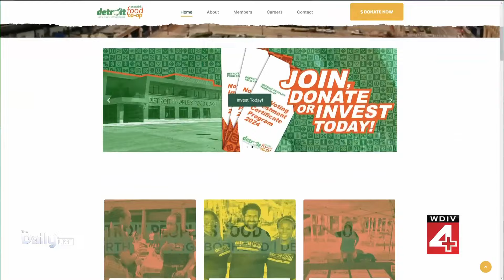'Welcome to the table' -- Detroit People's Food Co-op opens after years of work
It is a big week for the Detroit People's Food Co-op, which had a soft opening this week.